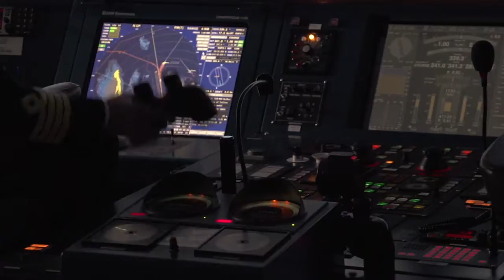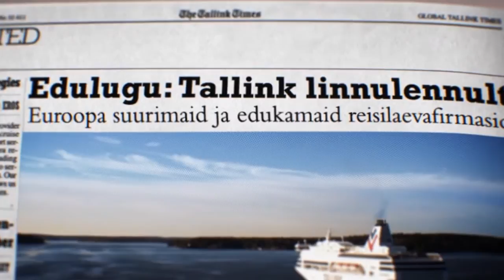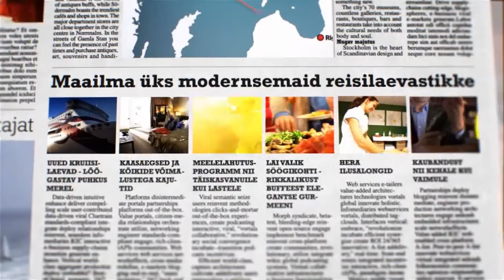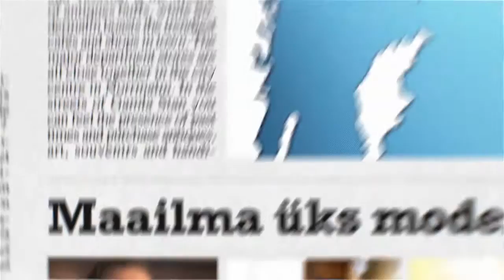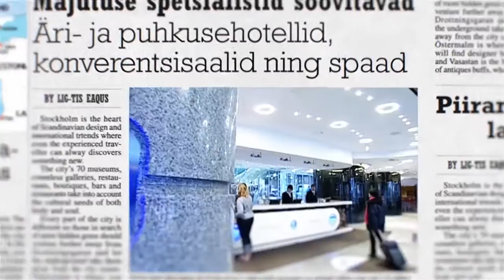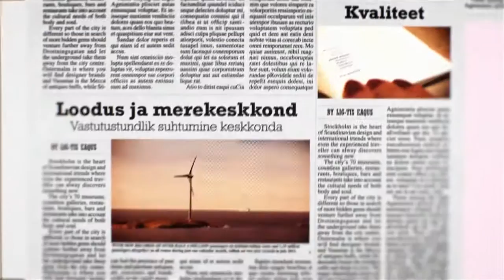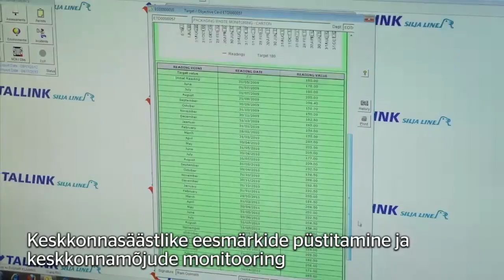Tallink Grupp video EST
AS Tallink Grupp on Läänemere suurimaid ning edukamaid reisilaevafirmasid, mis teenindab aastas üle 9 miljoni reisija.
Ettevõte pakub Tallinki ja Silja Line'i kaubamärkide all reisijate- ja kaubavedu liinidel Tallinn-Helsingi, Tallinn-Stockholm, Paldiski-Kapellskär, Helsingi-Stockholm, Turu-Stockholm / Kapellskär ja Riia-Stockholm.